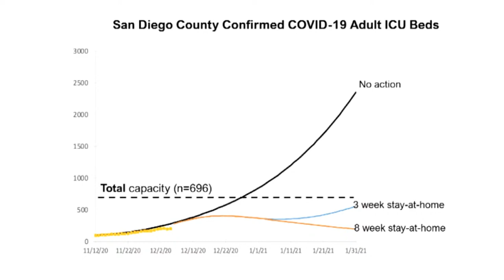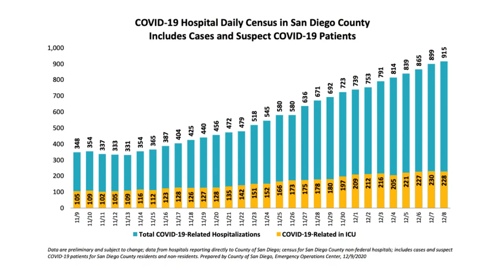Voice of San Diego at Home with Scientist Kim Prather and Dr. Chip Schooley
UC San Diego atmospheric chemist Kim Prather and professor of medicine Dr. Chip Schooley joined Voice of San Diego's Scott Lewis to talk about the spread of COVID-19 in San Diego and new restrictions from the state.